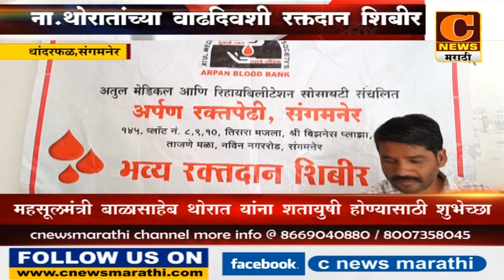संगमनेर - धांदरफळ बुद्रुकमध्ये ना .थोरातांच्या वाढदिवशी रक्तदान शिबीर